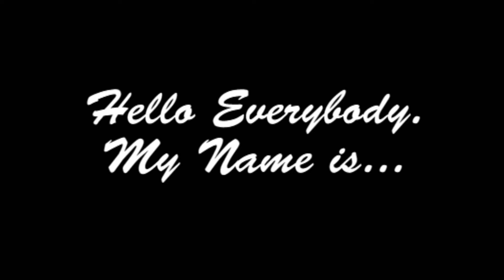Call of Duty Modern Warfare Remastered: Multiplayer - Gameplay - Team Deathmatch - (No Commentary)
Third Call of Duty MW remastered - Multiplayer Video